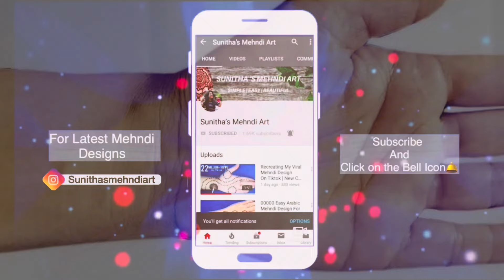Easy Beautiful Mehndi Design for Beginners| Simple Mehandi Design| Mehendi ka Design| Henna Design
Janmashtami Special Easy Simple Beautiful Mehndi Design Trick For Front Hand- Mehandi ka Design-Mehendi design-Mehndi Designs 2024

Henna Design.
Simple Henna.